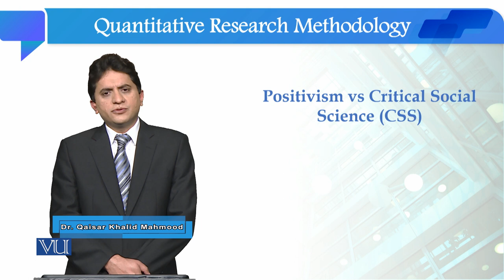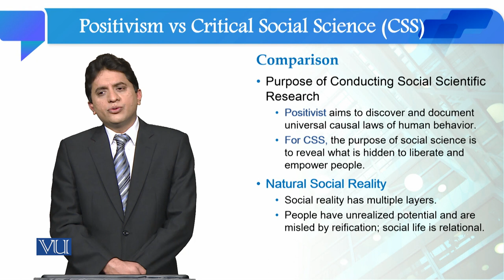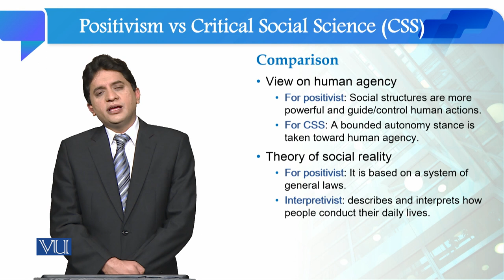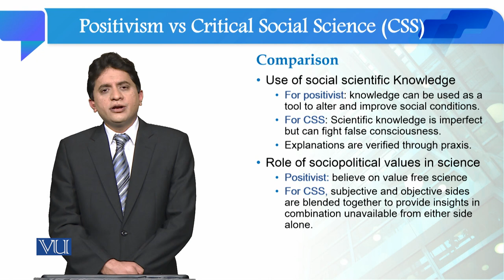Positivism vs Critical Social Science (CSS) | Quantitative Research Methodology | SOC509_Topic025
Topic025: Positivism vs Critical Social Science (CSS),
By Dr. Qaisar Khalid Mahmood